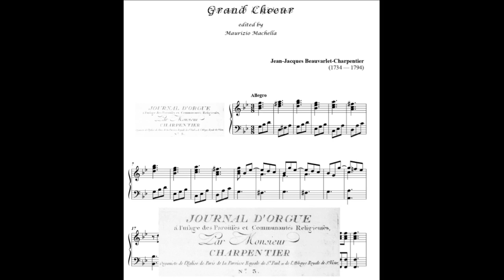J.J. Beauvarlet Charpentier (1734-1794): Grand Choeur in g minor